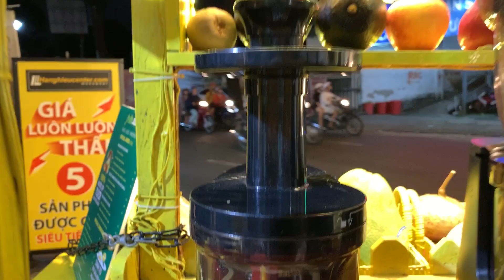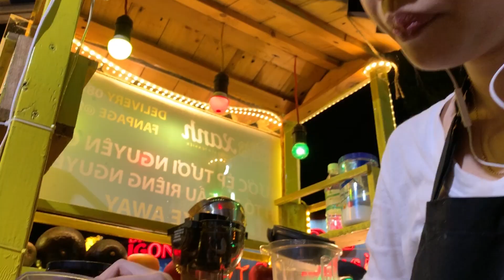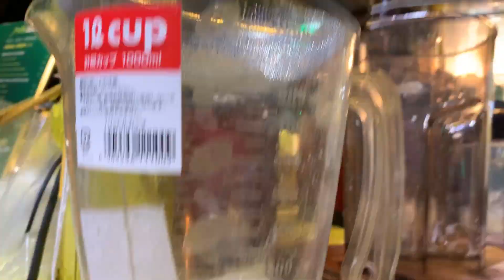REVIEW SO SÁNH 2 DÒNG MÁY ÉP CHẬM SAVTM JE07 VÀ JE35 - NƯỚC ÉP CỦ SẮN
Trong video này Loan sẽ so sánh 2 dòng máy ép chậm của Savtm là Je07 và Je35 xem 2 dòng máy này có sự khác biệt nào không nhé
Còn chờ gì nữa, mình bắt đầu xem video thôi.
Cả nhà có thắc mắc gì cứ để lại comment bên dưới nhé.
Chúc cả nhà 1 ngày vui vẻ, ấp áp bên gia đình.

𝙋𝙖𝙜𝙚 𝙅𝙪𝙞𝙘𝙚𝙨: Fruits xanh